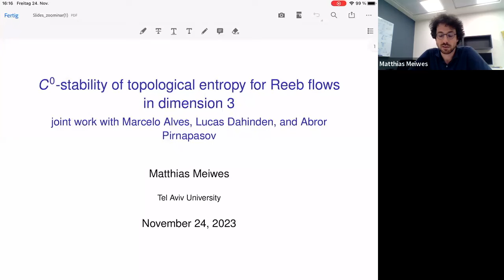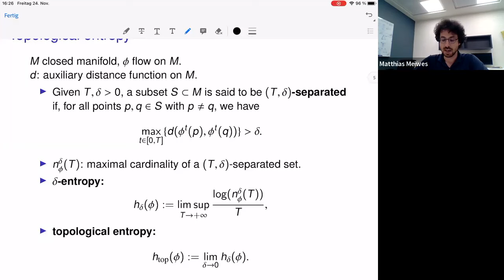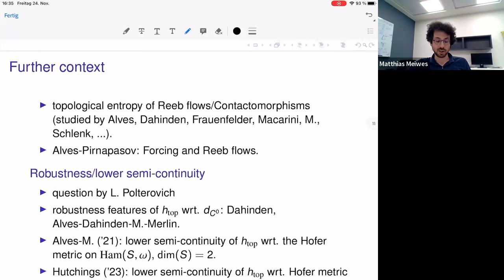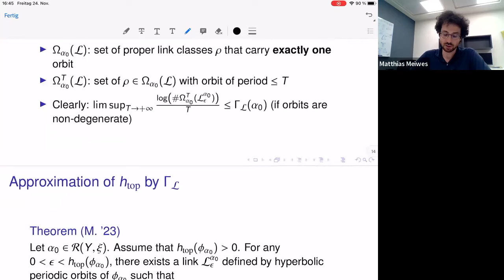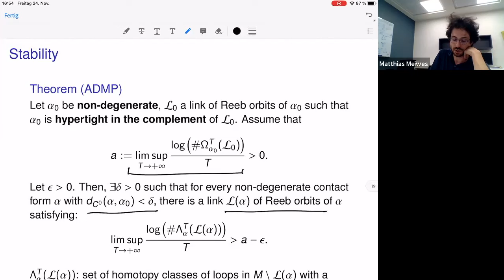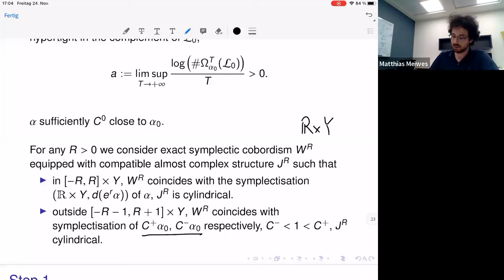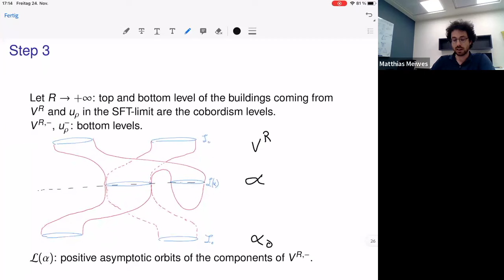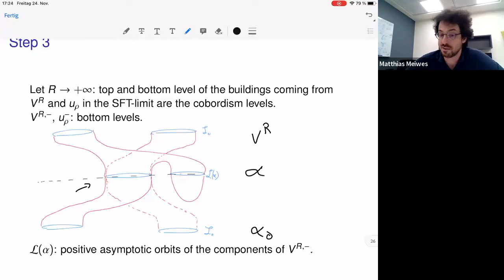C0 Stability of Topological Entropy for 3-Dimensional Reeb Flows - Matthias Meiwes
Joint IAS/Princeton/Montreal/Paris/Tel-Aviv Symplectic Geometry Zoominar

Topic: C0 Stability of Topological Entropy for 3-Dimensional Reeb Flows
Speaker: Matthias Meiwes
Date: November 24, 2023

The C0 distance on the space of contact forms on a contact manifold has been studied recently by different authors. It can be thought of as an analogue for Reeb flows of the Hofer metric on the space of Hamiltonian diffeomorphisms. In this talk, I will explain some recent progress on the stability properties of the topological entropy with respect to this distance obtained in collaboration with M. Alves, L. Dahinden, and A. Pirnapasov. Our main result states that the topological entropy for closed contact 3-manifolds is lower semi-continuous in the C0 distance for C∞-generic contact froms. Applying our methods to geodesic flows of surfaces, we obtain that the points of lower-semicontinuity of the topological entropy include non-degenerate metrics. In particular, given a geodesic flow of such a metric with positive topological entropy, the topological entropy does not vanish for sufficiently C0-small perturbations of the metric.